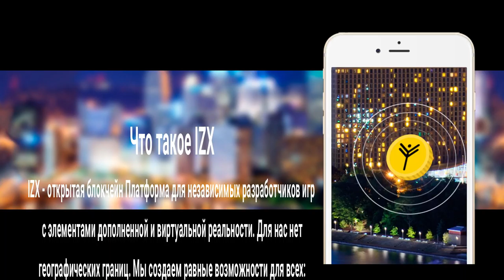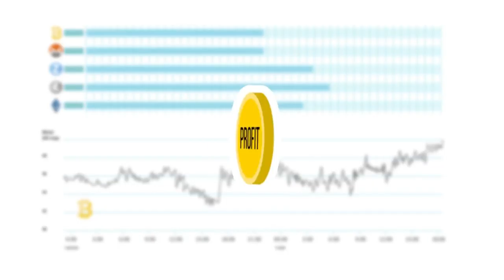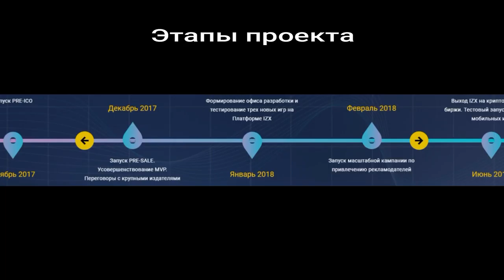Izx From Virtual To Reality With Blockchain